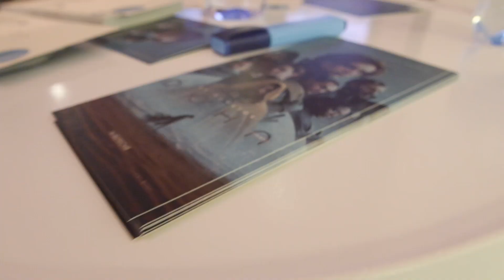Дюна (2021). Допрем'єрний показ в Multiplex. Пост-інтерв'ю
Ми зібрали коментарі гостей, що відвідали допрем'єрний показ фільму "Дюна" режисера Денні Вільнева в столичному Multiplex.

Показ відбувся 14 вересня у Lavina IMAX Лазер.